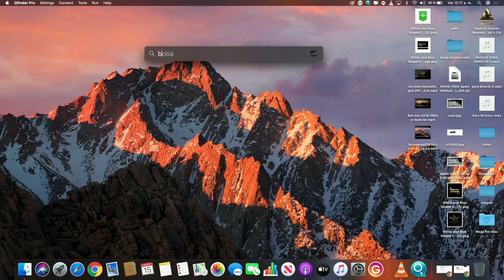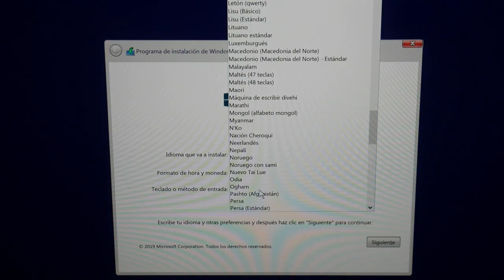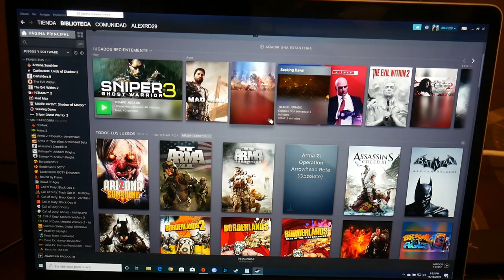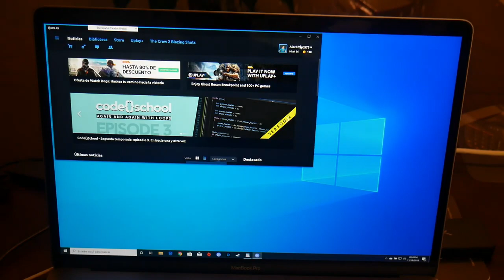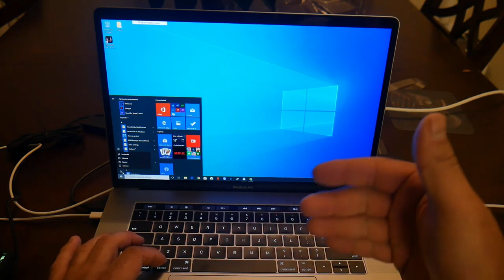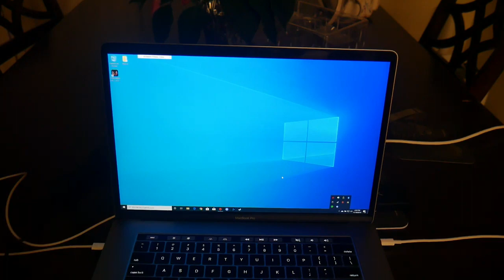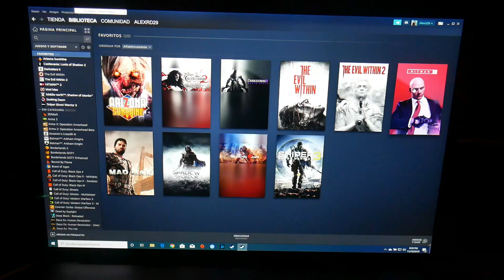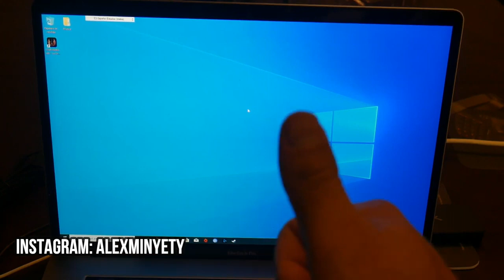Como instalar Windows 10 en Cualquier MacBook Pro 2020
Instala Windows 10 Pro En Cualquier Macbook Pro 2020 Tutorial